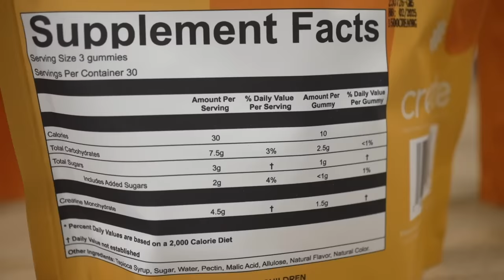Why Experts are Warning Against Fasting - Dr. Peter Attia, Dr. Rhonda Patrick, Dr. Gabrielle Lyon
Why Experts Are Warning Against Fasting

Timestamps ⏱

0:00 - Intro
1:00 - 50% off Create’s Creatine Gummies
1:58 - Why Experts Are Warning Against Fasting
5:54 - Protein & Muscle Loss
11:12 - Can You Build Muscle With Fasting?
14:06 - How Much Protein to Consume Daily
16:07 - Tips to Build Muscle If You Do Fasting
17:05 - The Common Denominator